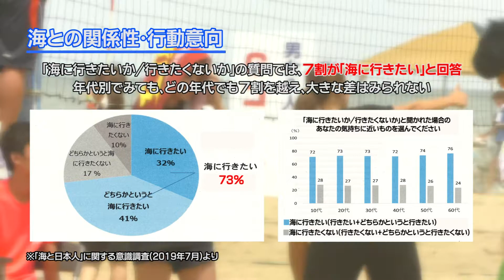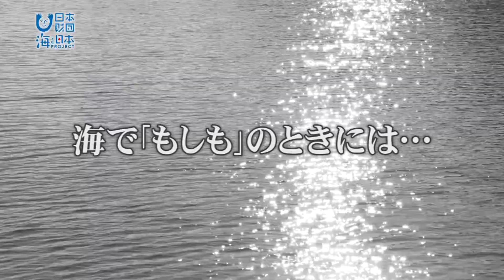実際に海で事故にあった人の話から海の「そなえ」を考える！ 日本財団 海と日本PROJECT in 三重県 2019 #08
海で遊ぶ時に気にすることのひとつが”事故”ではないでしょうか？
今回は実際に海で事故に遭遇した方にインタビューをさせていただき、海で事故にあった時の話、救助される時の話など本当に遭遇した人だからこそ聞けるお話を伺いました。
その話からもしもの時のそなえについて考えます。